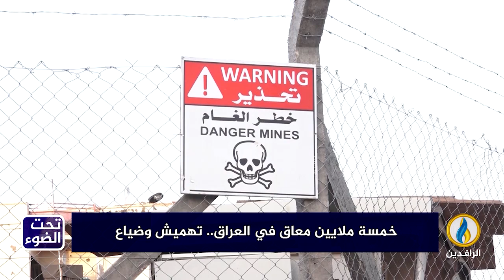تحت_الضوء | خمسة ملايين معاق في العراق.. تهميش وضياع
ضيوف الحلقة:
د. شاهو القره داغي - باحث في مركز رامان للبحوث والاستشارات
د. فاطمة العاني - مستشارة المركز العراقي لتوثيق جرائم الحرب
تقديم:
سمير أكرم